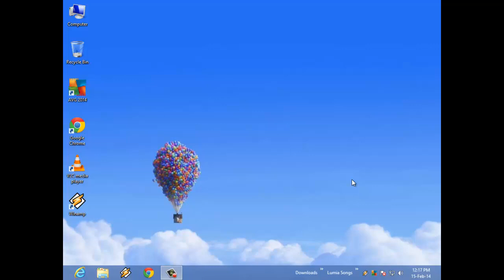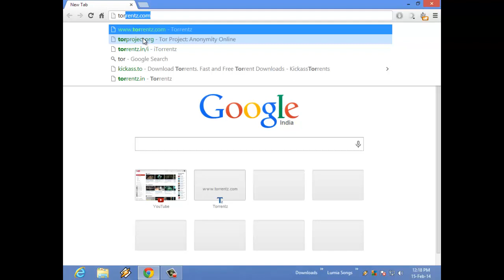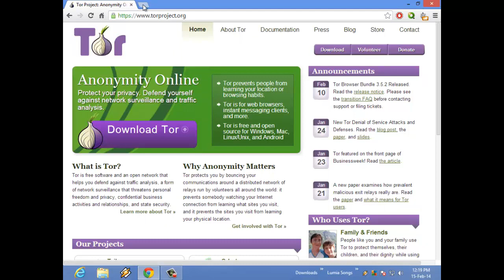How To Unblock Blocked Websites On The Internet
Proxy Server 3 : ultrasurf.us